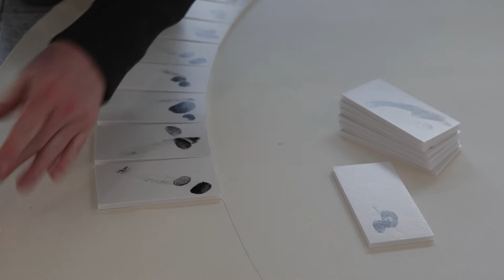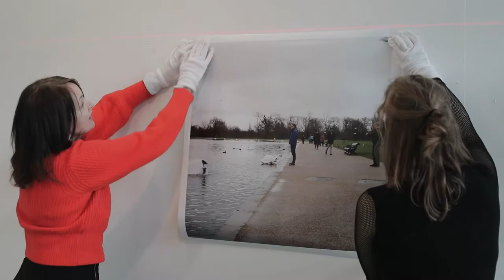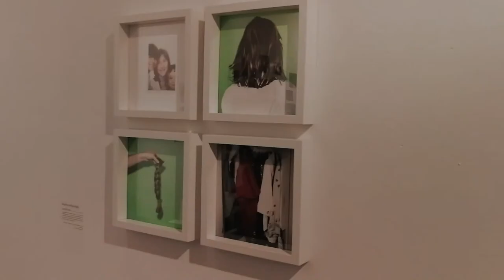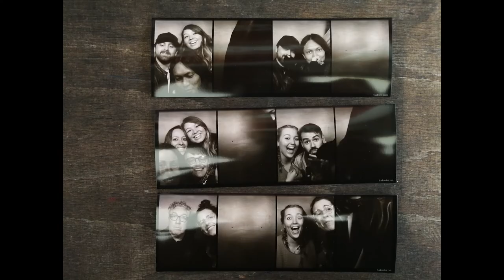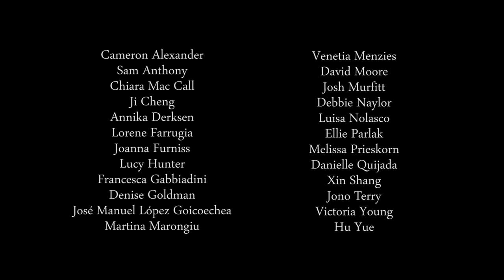Imperfect Offering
In memory of the course of MA Documentary Photography and Photojournalism in University of Westminster, 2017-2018.